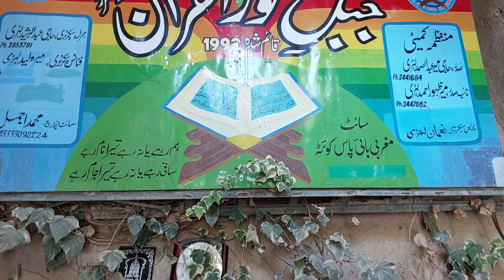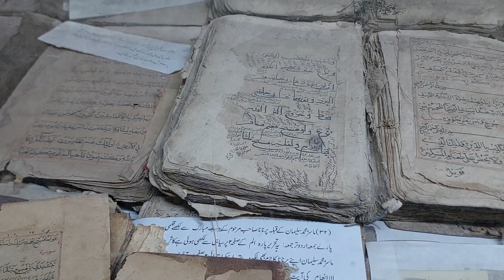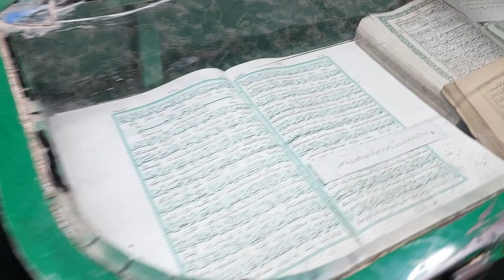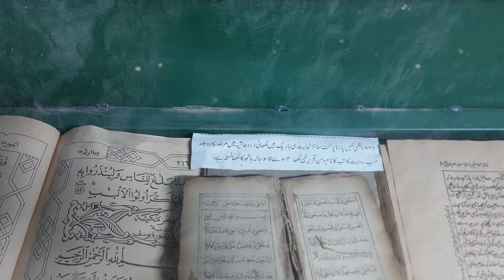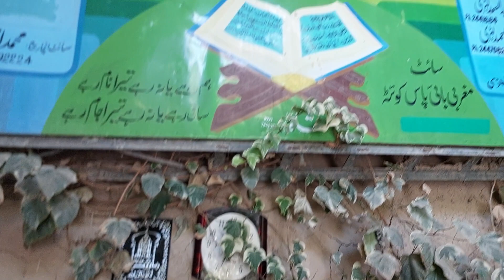Koh e Jabal e Noor | 400 to 500 years old Quran Pak save in caves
quran, quran miracle, jabal e noor, quetta, jabal e noor quran, jabl e oor ul quran